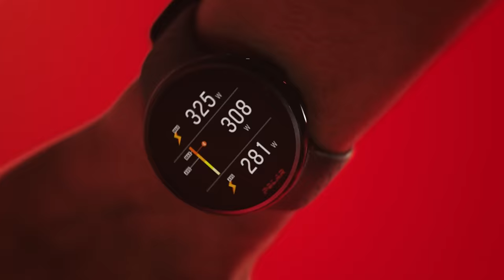Polar Pacer Pro | You. Better. Run.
Introducing the new Polar Pacer Pro 🏃‍♀️🏃‍♂️ Advanced GPS Running Watch

Meet the new-generation, ultra-light GPS running watch from the pioneers of wearable sports technology designed to help you become a better runner.

If you’re training for a marathon, running 5k or 10k to prepare for a race, or want to improve running economy and running performance to beat your personal best every time you put your running shoes on, Polar Pacer Pro equips you with incredibly powerful training tools and all the personal guidance, data, and coaching that you won’t get from running apps or running tips to help you run like a pro.

⭐️ Polar Pacer Pro Highlights ⤵️

💪 Powerful training tools for serious runners:
VO2max value with Running Performance Test.
Adaptive Running Program and Season Planner.
In-depth monitoring of your cardio loads with Training Load Pro™.
Phased training targets for heart rate, speed, and power zones.

⚡️ Integrated barometer with wrist-based running power:
Run at the right intensity with Running Power Zones.
Monitor the effort required for every segment of your run instantly – so you can adjust your intensity and finish strongly.

🚀 Hyper-fast, high-performance core processor:
2X faster processing.
7X increase internal RAM.
Smoother, more powerful UI experience.

☀️ Bright display for optimal readability in any condition:
MIP (memory-in-pixel) reflective color display for maximum readability in sunlight.
10X more power efficient with enhanced backlight management.
1.1mm thin Gorilla Glass 3.0 screen for clearer display.

❤️ Advanced optical heart rate tracking technology:
Improved algorithm and sensor design for optimized HR tracking.
Polar Precision Prime™: 10 LEDs across a range of wavelengths for deeper light penetration. 4 light detectors.
Monitor the level of effort required for different intensities based on your heart’s beats per minute (bpm) with target HR zones..

🎯 Accurate GPS:Built-in GPS with new signal-boosting antenna design to track every stride with improved accuracy.
Assisted-GPS for faster fix times.
Supports GPS, GLONASS, Galileo, and QZSS satellite systems for the best positioning experience anywhere in the world.

🔋 Rapid charging, long-Life battery:
Up to 7 days with continuous heart rate tracking.
Up to 100 hours in power-save modes.Up to 35 hours training time with full GPS & 24/7 heart rate tracking.

🧭 Turn-by-turn guidance powered by komoot:
Easily plan and sync routes to your watch for clear and accurate real-time guidance.

🏔 Hill Splitter™:
Get detailed insights based on your speed, distance and altitude tracked automatically.

💤 Automatic Sleep Apps:
Track the quality, duration, and time spent in each sleep stage overnight with Sleep Plus Stages™
Wake up ready and see how well your body recovered in your sleep with Nightly Recharge™.

😍 Made for Runners:
Lightweight and comfortable at 41g total.
Simple, ergonomic design that’s easy to use.
Quality materials, beautiful thin design.

🔁 SHIFT™ Adapter included:
Quick-release bars allow you to swap your wristband in seconds.
Pick any 20mm band and customize the look of your watch for any style.

🎧 Music Controls:
Choose your favourite tracks on your phone, press play on your watch, and run to your own beat.

🤝 Compatible with 3rd Party Apps:
Choose who you run with and connect Polar Pacer Pro with your favourite training, fitness, and running apps.